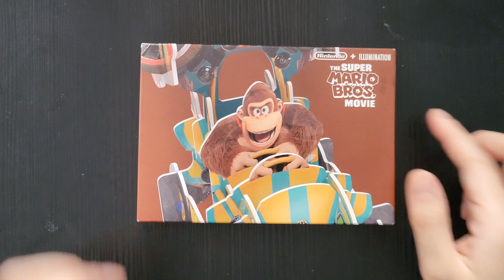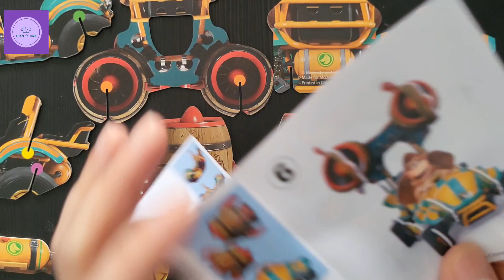Super Mario Bros Movie Donkey Kong Kart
請訂閱及分享,多謝支持
購読して共有してください、あなたのサポートに感謝します
Tanysgrifiwch a rhannwch, diolch am eich cefnogaeth
कृपया सदस्यता लें और साझा करें, आपके समर्थन के लिए धन्यवाद
Vă rugăm să vă abonați și să distribuiți, vă mulțumesc pentru sprijin